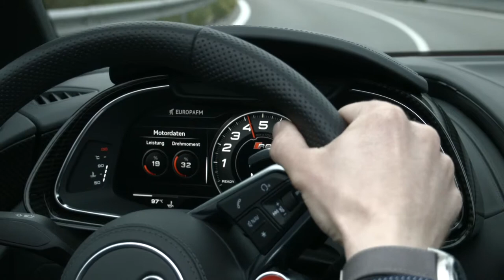Audi R8 Spyder in Vegas Yellow Driving Scenes Footage